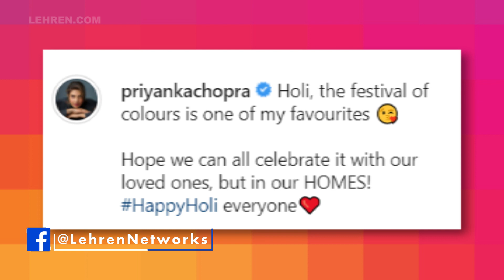Priyanka Chopra's Holi 2021 Celebrations With Her In-Laws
Here's how Priyanka Chopra celebrated Holi 2021 with her husband and in-laws.